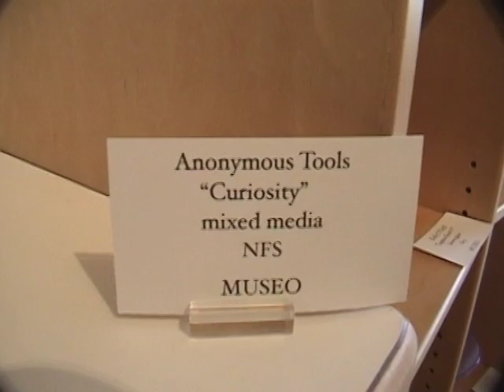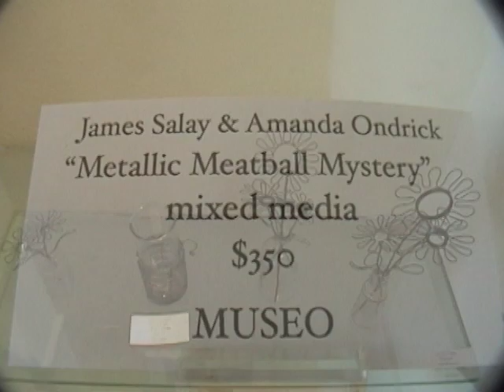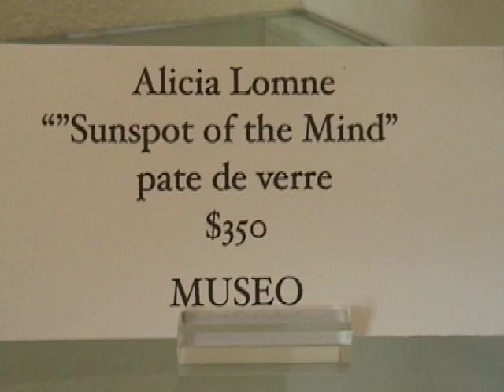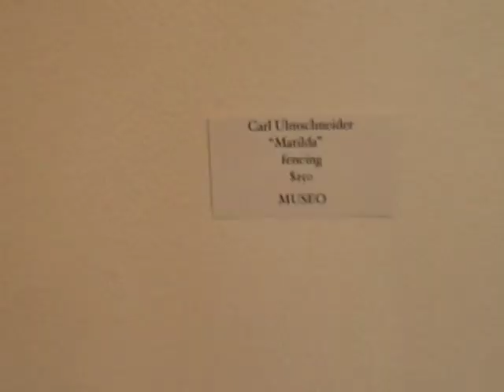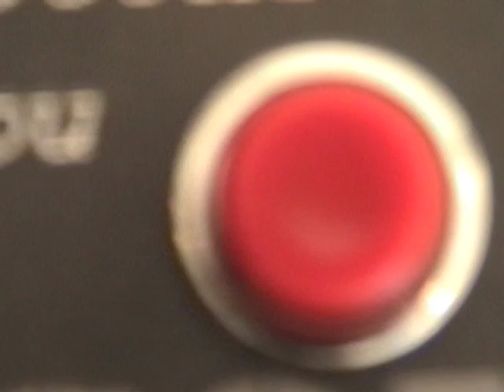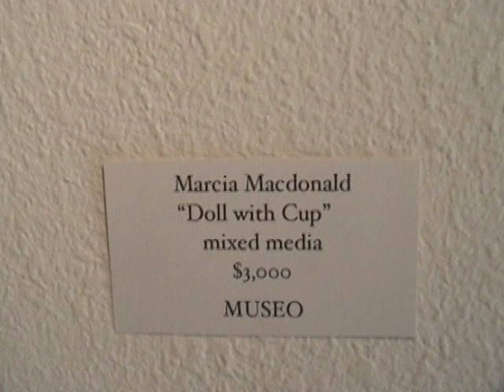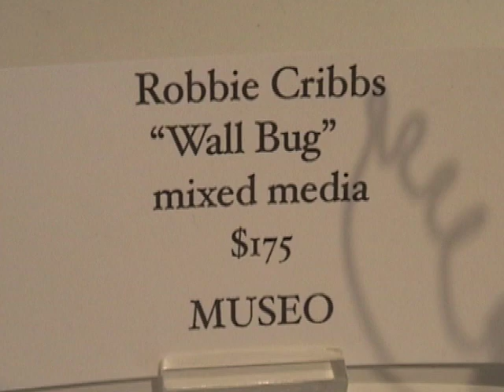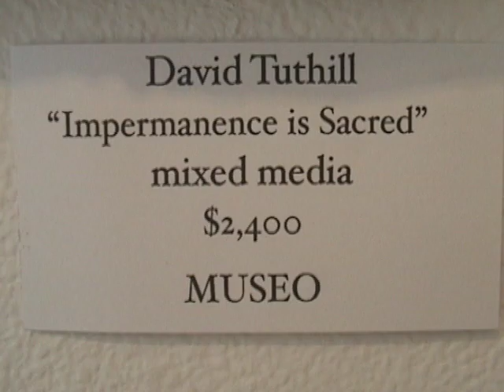Wire we Here? part 1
Alexander Miller
Mary Jane Miller
Amanda Ondrick
Danielle Bodine
Brad Pressman
Brigitte Martin
Buffy Cribbs
Caitlin Hyde
Virginia Causey
Ann Cribbs
George Cribbs
Robbie Cribbs
Daniella Woolf
David Tuthill
Richard Evans
David Gignac
Tim Leonard
Bill Herberholz
Dan Imbrugia
Dick Marquis
Kamla Kakaria
Alicia Lomne
Marc St. Pierre
Marcia MacDonald
Michael Licastro
Micki Lippe
Tod Pardon
Hilary Pfeifer
Roger Horner
Midori Saito
Donald Singleton
Carl Ulmschneirder
Bill Vitts

Wire, Interactive Art, Encaustics, Glass, Mixed Media Art, Langley, Washington Artists, Found Object Art